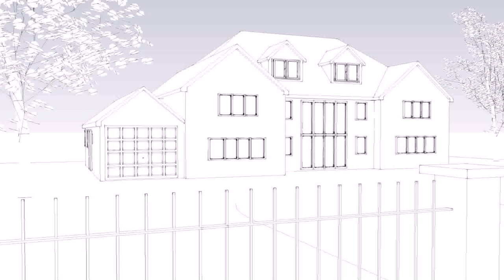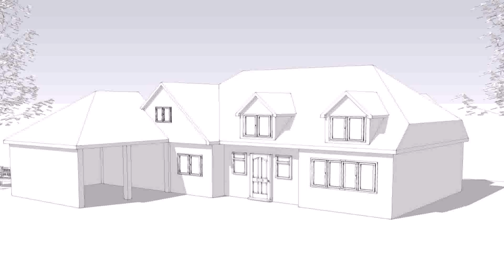6 Bedroom House Designs Uk - Gif Maker DaddyGif.com (see description)